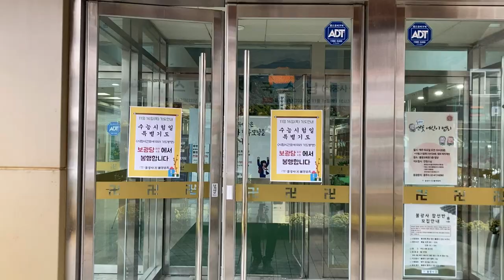[불광사뉴스] 수능시험일 특별기도 현장스케치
수능시험일 특별기도(2교시) 및 사시기도
일시: 불기 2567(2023)년 11월 16일(목) 오전 10시 30분
장소: 보광당(지하 4층)

불광토요법회: 매주 토요일
호법법회: 매월 첫째 주 수요일
초하루법회: 매월(음력) 초하루
지장재일: 매월(음력) 18일
관음재일: 매월(음력) 24일